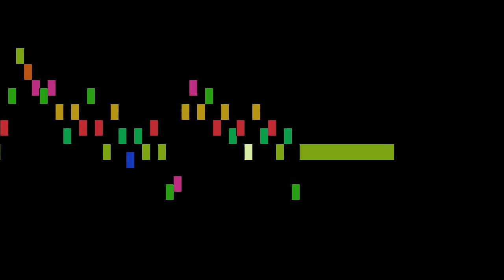Kopprasch - 60 Studies for Low Horn, part 34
60 Studies for Low Horn, by G. Kopprasch, with animated score.